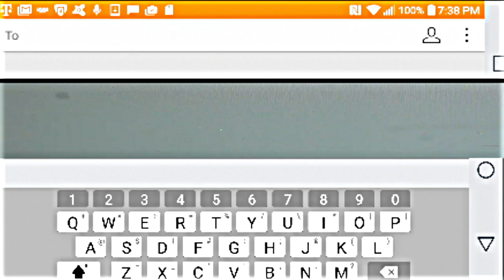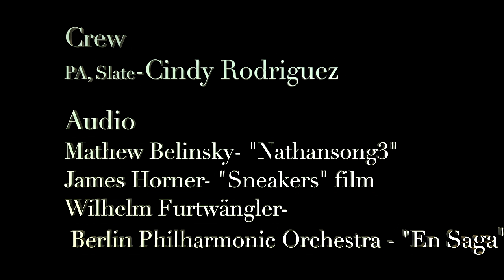blackout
film project for Digital Film 101 LA Valley College
Written, produced, directed, and filmed by Nathan